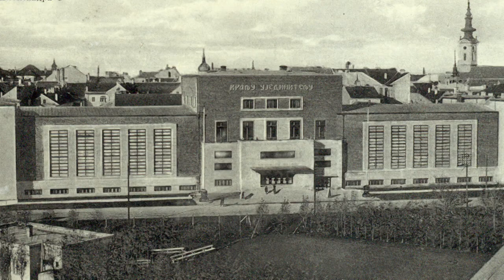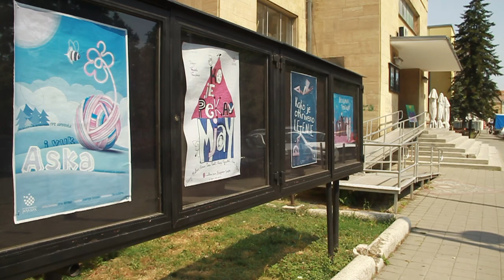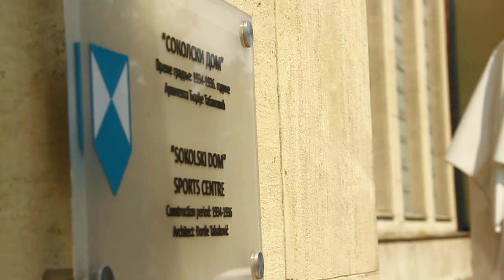Novi Sad zauvek epizoda 15 - Sokolski dom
Sokolski dom
Sokolski dom u ulici Ignjata Pavlasa predstavlja hram sporta i kulture i ugostiteljstva još od poslednjih godina mira, pre početka Drugog svetskog rata. Pogledajte zašto je to tako!